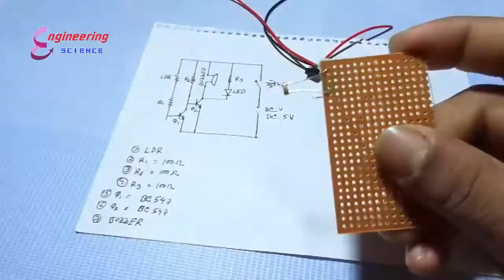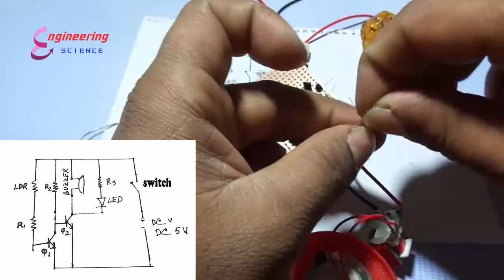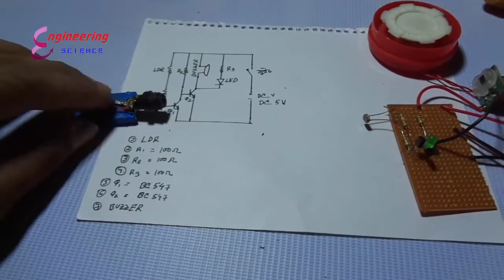Homemade Door security Alarm - Door Security Devices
It is the  most easy door security alarm by using LDR and Laser light.  this is easy to home made  project.

Fire Alarm- How to Make Fire Alarm at Home

Follow us;-